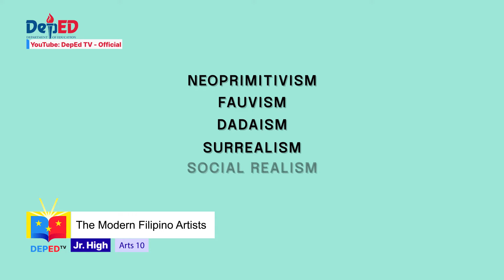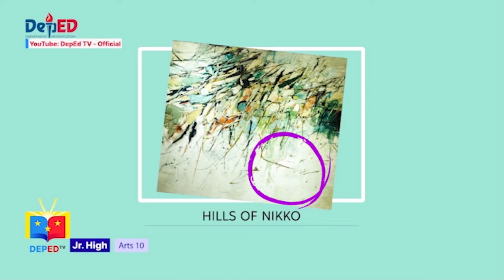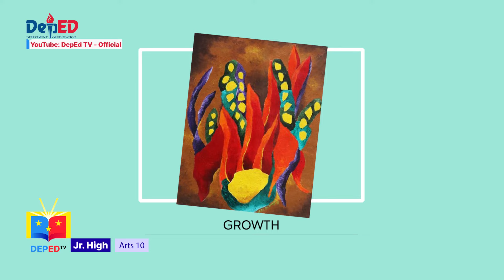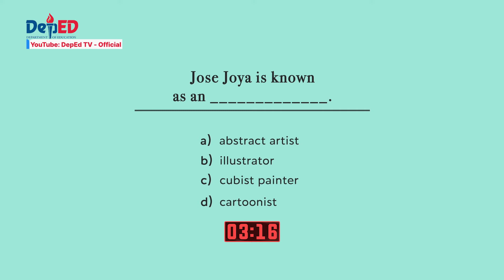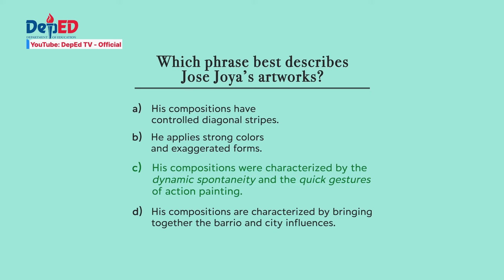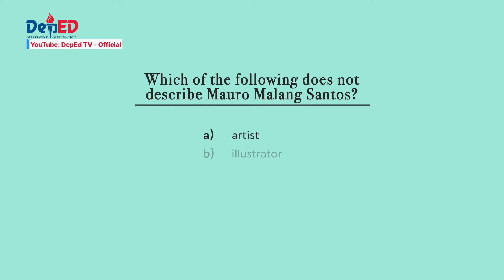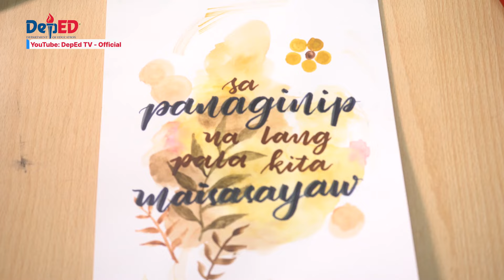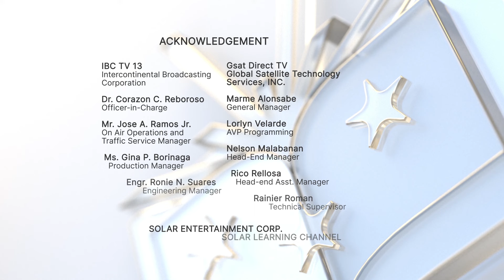Grade 10 Arts Q1 Ep 3 The Modern Filipino Artists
Grade 10 Arts
Quarter 1
Episode 3 : The Modern Filipino Artists
Teacher : Paula Yaptangco